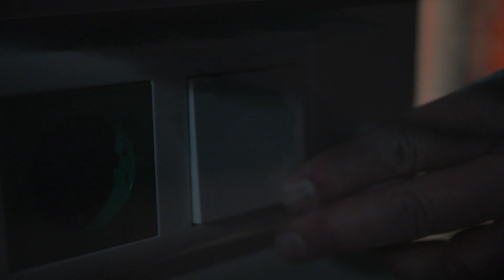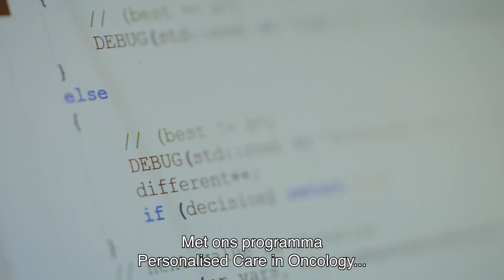40 miljoen voor onderzoek naar innovatieve technologie in 9 nieuwe Perspectief-programma’s (NL)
Negen consortia van onderzoekers, bedrijven, overheden en maatschappelijke organisaties gaan met een budget van bijna 40 miljoen euro werken aan technologische innovaties, gericht op maatschappelijke uitdagingen. De Perspectief-programma’s gaan onder andere aan de slag met effectievere behandelingen van kanker, het verbeteren van optische eigenschappen van hightech-apparatuur en slimmere vormen van mobiliteit in steden.

Perspectief is een programma van de Nederlandse Organisatie voor Wetenschappelijk Onderzoek (NWO), gefinancierd door het ministerie van Economische Zaken en Klimaat (EZK). Dit jaar is een totaal budget van 27 miljoen beschikbaar, waarvan 23 miljoen van EZK en 4 miljoen euro van het ministerie van Onderwijs, Cultuur en Wetenschap. Maar liefst 115 bedrijven, overheden en maatschappelijke organisaties zijn betrokken en zij dragen bijna 12 miljoen euro bij uit eigen middelen. Met het budget kunnen 106 onderzoekers de komende jaren aan de slag.